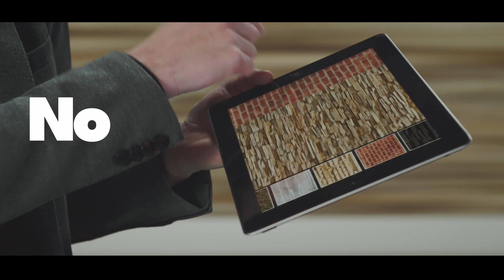Panespol: Surface Collections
En Panespol contamos con más de 300 referencias en gama de paneles decorativos. Superficies para decorar las paredes con un realismo máximo gracias a una amplia variedad de texturas y acabados.